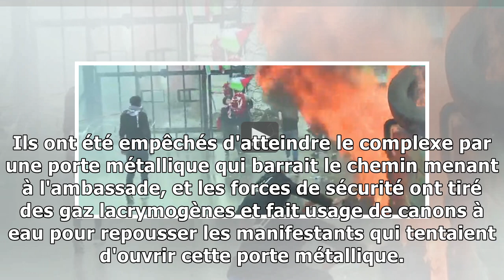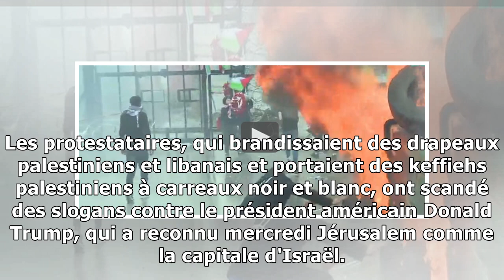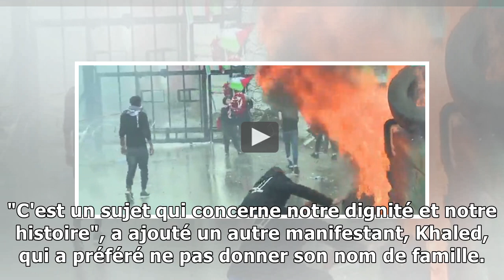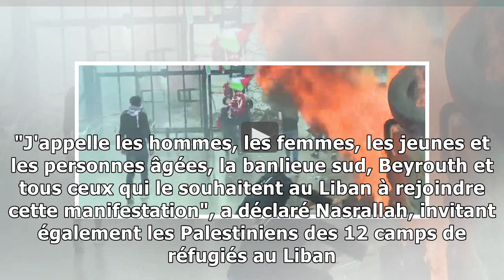Des manifestants anti-trump s'en prennent à l'ambassade américaine au liban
MANIFESTATION - Gaz lacrymogènes, canons à eau, et balles en caoutchouc. Dimanche 10 décembre, une manifestation anti-Trump a dégénéré avec violence au Liban, au nord de Beyrouth, entre manifestants e...